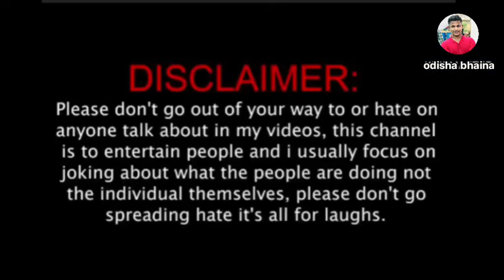JCB ମୁହାଁ କୁ return reply🤣😅 || odisha bhaina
?mibextid=ZbWKwL

Bhubaneswar Munda
Odia comedy
Instagram reel comedy
Instagram reel viral video
comedy video